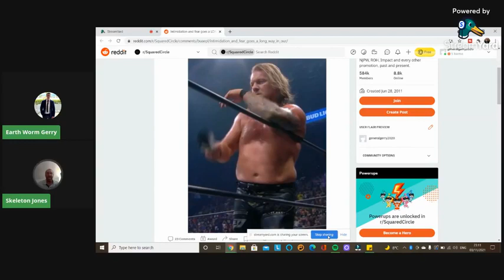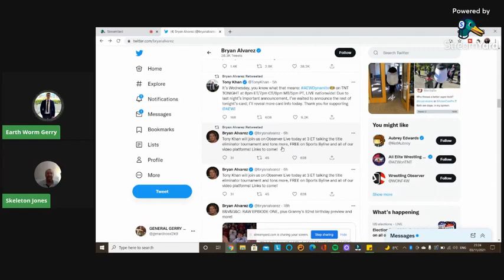Wrestling Juggernauts RETURNS : Jon Moxley in rehab, AEW vs Smackdown Ratings (Nov 2021)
WJ Fan Nation : This is a fan page for WrestlingJesus video's. I am not the WrestlingJesus
I'm just a fan uploading his video's which he deleted in the past or whatever there

WJFanNation is a channel for the WrestlingJesus Fan
WrestlingJesus is a Legend